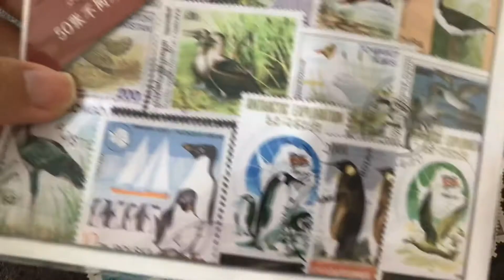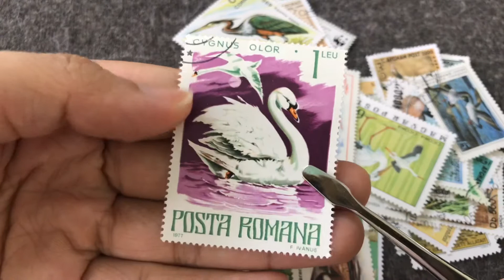Bộ tem sưu tầm 50 tem Chim - SP002401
Bộ tem sưu tầm 50 tem chim

Mã SP:  SP002401

110ka/bộ

Bộ tem sưu tầm 50 tem chim của nhiều nước. Bộ gồm 50 con tem, mỗi một con tem là hình ảnh in màu sắc sảo, độc đáo về các loài chim, với những kích thước, màu sắc, kiểu dáng khác nhau. Tem đa phần là tem chết đã đóng mọc.

Chất Liệu: giấy in tem.

Kích thước: Nhiều kích thước

Công dụng: Dùng để sưu tập. Thích hợp với những người đam mê sưu tầm tem. Có thể dùng làm quà tặng người thân, bạn bè.